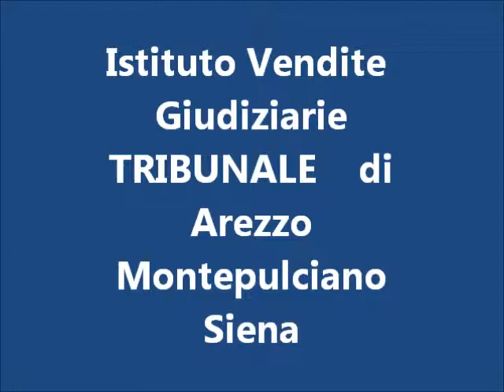10 ASTA MOLA + TRAPANO + SEGHETTO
Rif. 10) Mola + trapano + seghetto, il tutto nuovo,
Asta in sala IVG Arezzo Via G. Ferraris n. 136 - SABATO 6 APRILE 2013 ore 15,00